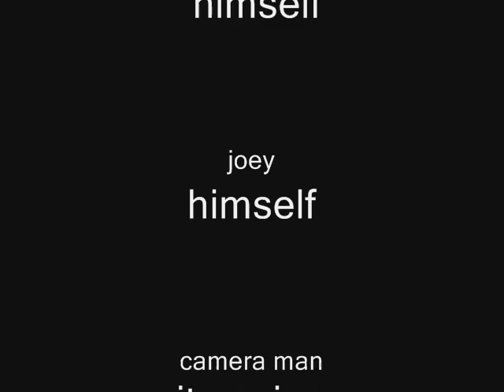The joey and danny show/video games--remix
rrrrrrreeeeemmmiiiix